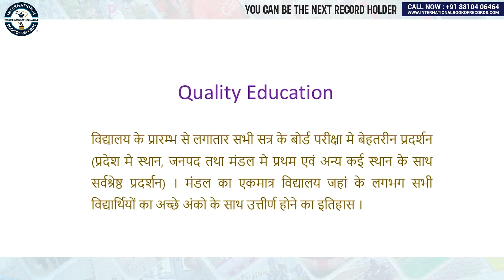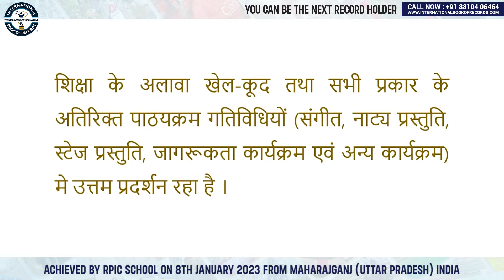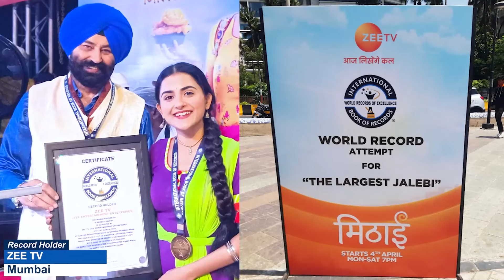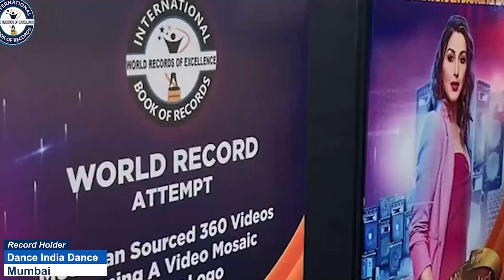MOST STUDENTS OF A SCHOOL TOPPED IN DISTRICT IN THE BOARD EXAMINATION SINCE ITS ESTABLISHMENT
The World Record of “MOST STUDENTS OF A SCHOOL TOPPED IN DISTRICT IN THE BOARD EXAMINATION SINCE ITS ESTABLISHMENT” was achieved by RPIC SCHOOL on 8th January 2023 from Maharajganj (Uttar Pradesh) India. Total 38 students of a school topped in district level in the board examination since its establishment in 2018 and has set a new world record for International Book of Records.

VIDEO HIGHLIGHTS

Which is the toughest board in India?
Which is No 1 school in West Bengal?
Which is the best school of India 2023?
Which state board is best in India?